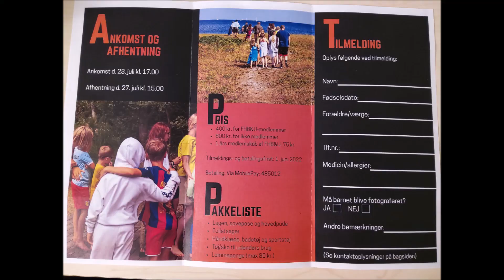July 2022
One second a day July 2022